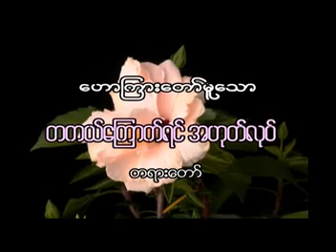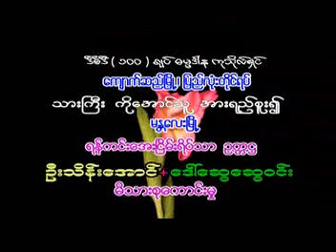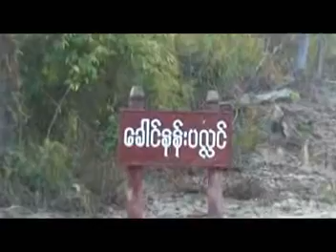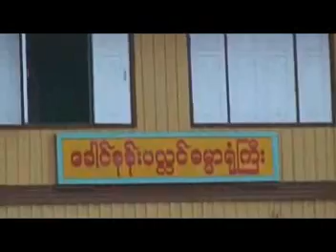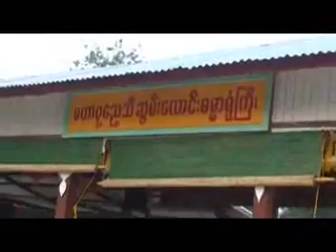တစ္ကယ္ေၾကာက္ရင္ အဟုတ္လုပ္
Venerable Maha Bodhi Myaing Sayadaw
U Nyeyadhammatharmiaha
မဟာေဗာဓိၿမိဳင္ ဆရာေတာ္
၀န၀ါသီ အရွင္ ေဉယ်ဓမၼသာမိမေထရ္